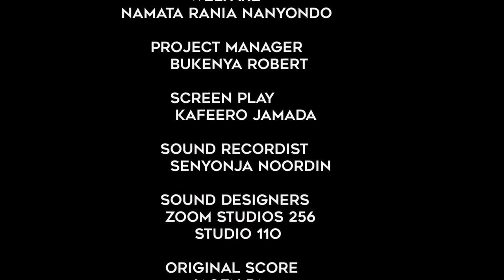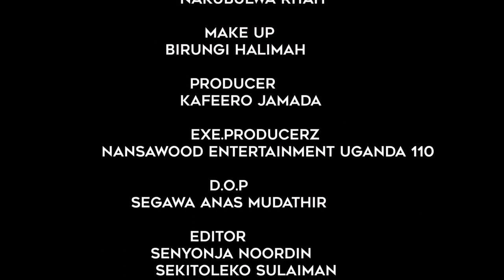Sekibotte Part 6 Full Movie Latest Ugandan Movie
Sekibotte Part 6 Latest Ugandan Movie